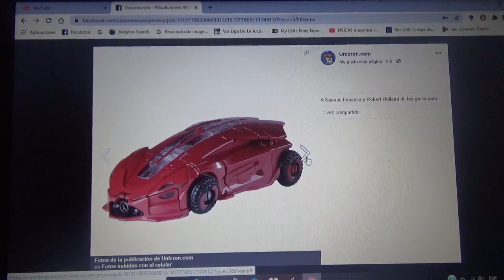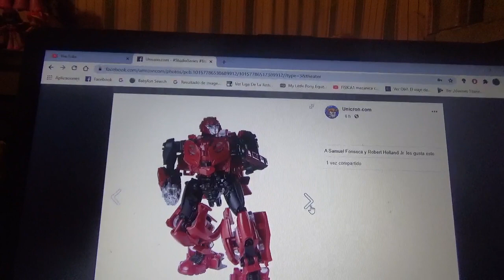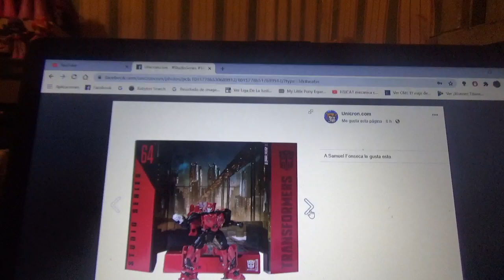Mas figuras nuevas de Transformers Studio Series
BBTM Cliffjumper
DOTM Topspin
ROTF Soundwave(satélite)